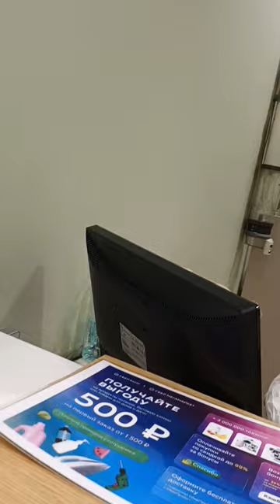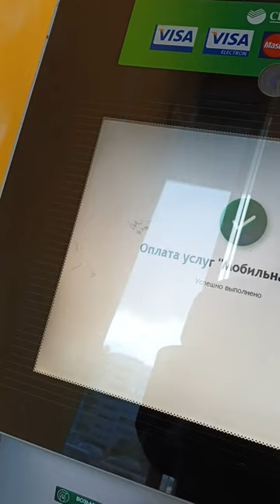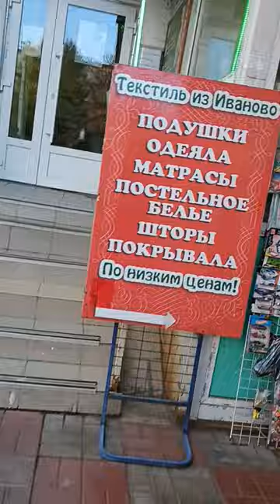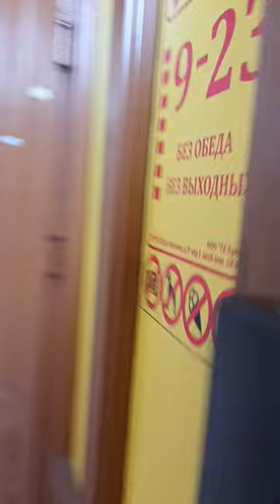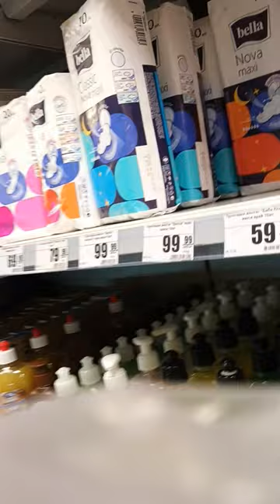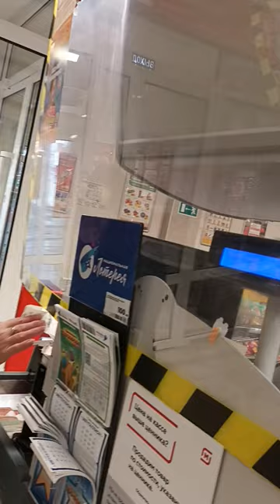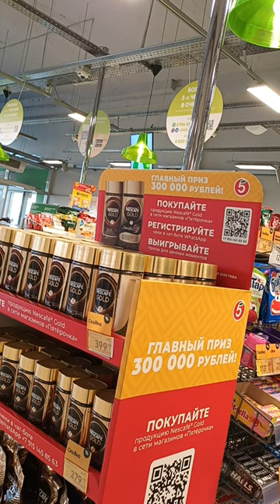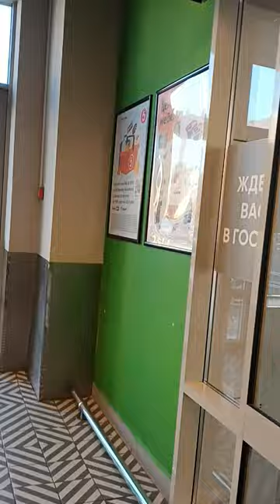Cheers!

Телеграм-канал «Шеринг. Экология. Рациональность»